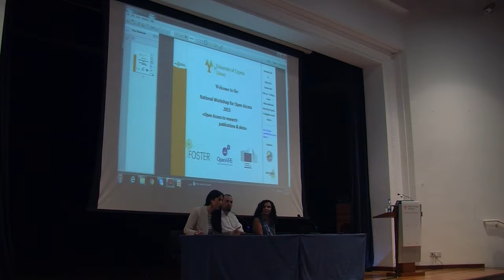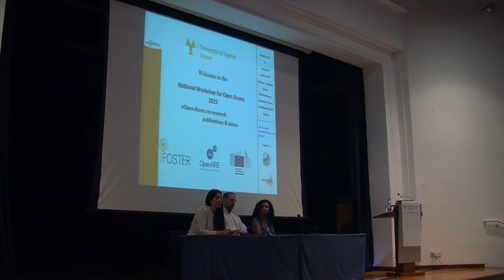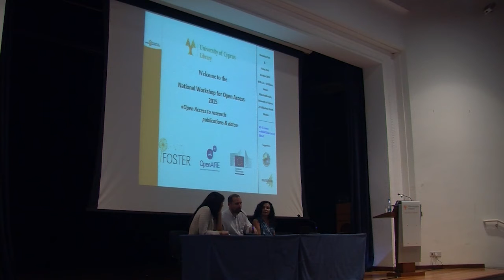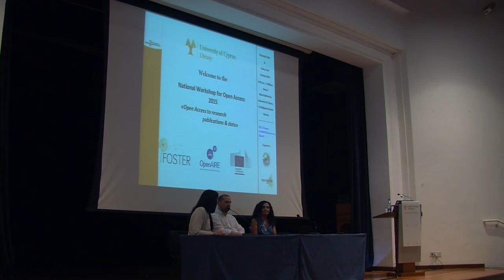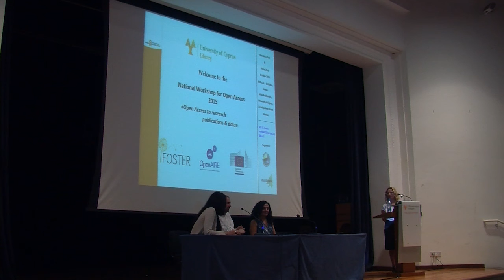Discussion, questions and answers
National workshop for Open Access in Cyprus 22/10/2015